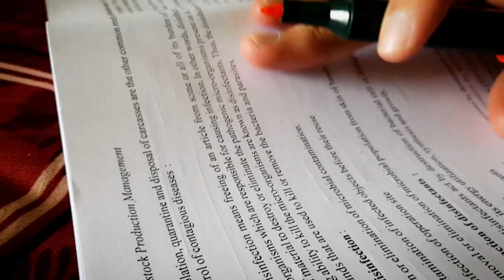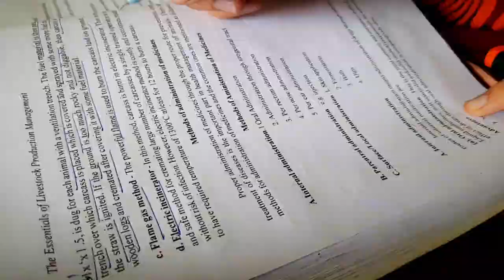12 HOURS study challenge 📚✨️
Hello everyone, Welcome back to the returning ones and request to the new ones to be returning one next time ..
I am Ajay Rathee , a first year veterinary student. So I took a challenge of studying for 12 hours in a single day because of my exams.
So many people ask me about how to be a veterinarian through NEET. I have made a video about the same you can check that out in my videos
If you have any query you can DM me on Instagram I hope you will enjoy this video .. Kindly Subscribe to the channel and hit the like button .. Also suggest me some topics related to my next videos.
SKUAST Jammu Entrance Exam 2022 Fees , Seats , Cutoff Information Brochure Previous Year Paper MY Instagram
Keep loving And Keep sharing ... Stay Motivated !!
Name : Ajay
Age :20

12 hour study challenge
study with me
advika singh

skuast fees, skuast cet 2022, skuast cutoff, skuast previous year paper, skuast kashmir application form 2022, skuast jammu application form 2022, skuast kashmir application form, hostel room tour, mbbs hostel room tour, hostel blog, hostel life, a day in the life of a neet aspirant, bsc agriculture, a day in the life of a agriculture student, bsc agriculture scope, jobs after bsc agricultue. bage bahu,bahu fort, jammu, neet 2022 strategy, last two months neet strategy, how to score 360 marks in bio in neet, how to score 300+ marks in neet biology, skuast jammu SKUAST veterinary college life neet vlog neet 2022 neet 2022 study vlog neet 2022 study vlog a day in the life of a neet aspirant vet visit veterinary hospital hostel life BVSc. and AH Life of a vet doctor Life of a veterinary student jobs after veterinary last 3 months neet strategy 600 marks in neet in 100 days neetmotivation skuastjammu 650+ marks in neet 2022 mbbs exams mbbs life mbbs vs veterinary mbbs vs bvsc and ah Skuast Jammu Skuast Jammu Boys Hostel Tour Subscriber count : 735
neet motivation neet aspirant study vlog jee aspirant Neet 2023 neet 2023 preparation neet 2023 strategy Neet 2022 latest news today